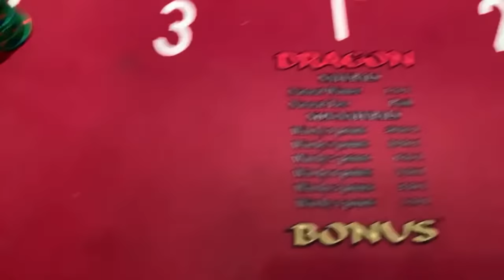LIVE: HIGH STAKES BACCARAT! $8000 Buy-in!! EPIC FINAL BET!!